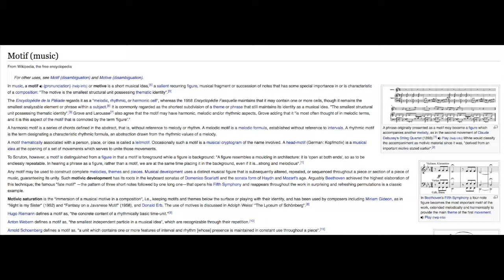Total Improvisation 23 - Motivic development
I hugely recommend the 'Great Courses' series available on Audible, particularly the lecture courses on music by Robert Greenberg. The guy is brilliant and hilarious and the lectures are very informative and enjoyable. Anyway. I'm currently doing a course on Beethoven symphonies. Beethoven was the master of taking a small musical motif of a few notes and copying it in various ways, at different pitches, stretching and squashing it, playing it in sequence, altering it gradually, forming new things out of it etc. This is something I want to work on in my improvising so here is a start. I play a little thing, then play it again, then play it somewhere else, then try and grow something out of it.